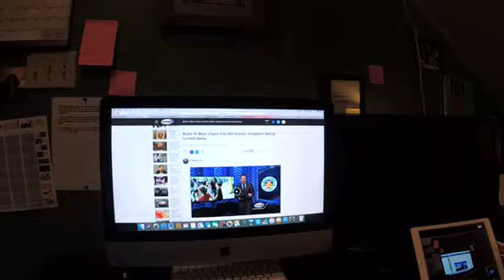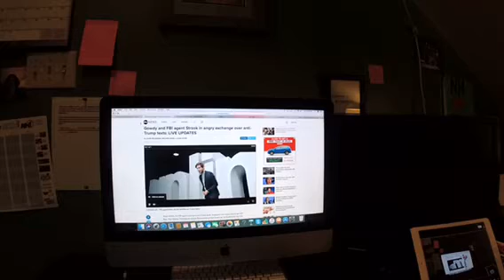News, Weather, and Traffic Update